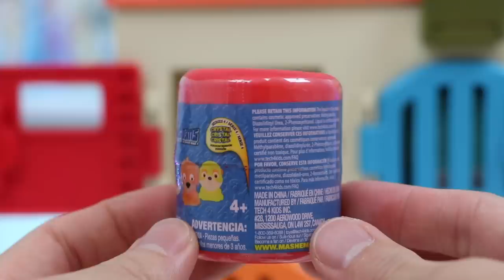PJ Masks Romeo Steals Surprise Toys & Hides Them in Critter Clinic Toy Hospital!